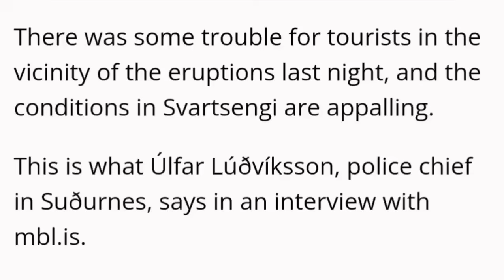Iceland Powerplant Horrific Conditions: Lava Breached Defence Walls, Iceland Volcano Update